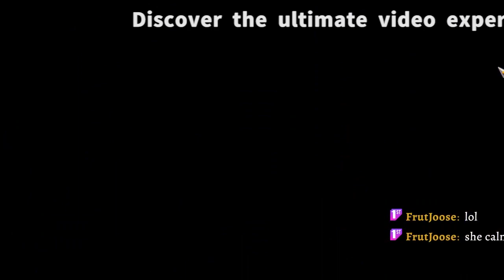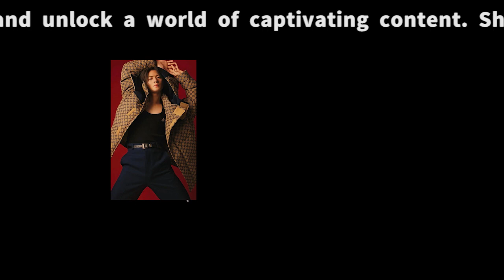【平野紫耀】岸優太、平野紫耀、神宮寺勇太：絆の証、キンプリメンバーの男らしさと信頼の絆